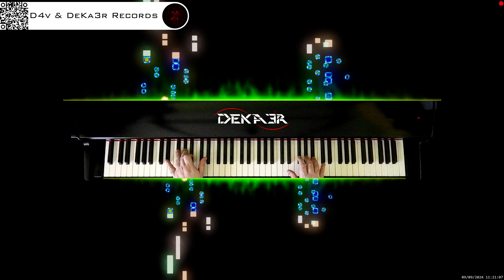🔴 irl 🎹 BALLAD OF LOVE - MÚSICA • PIANO MUSIC • PRODUCER • COMPOSER